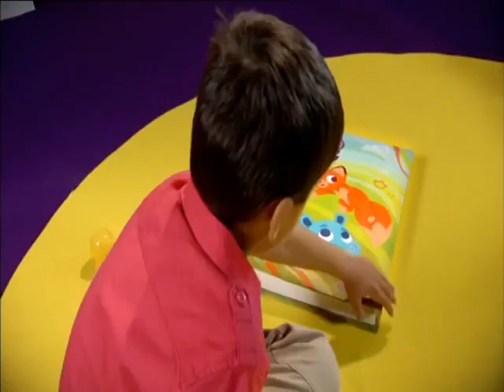1 April 2016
براعم على beIN